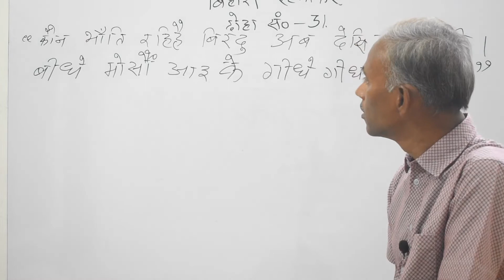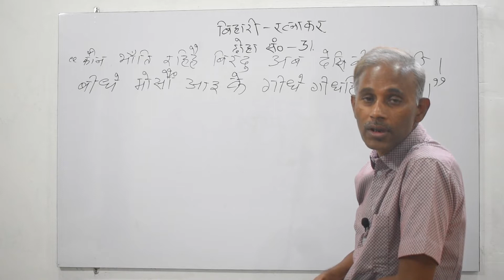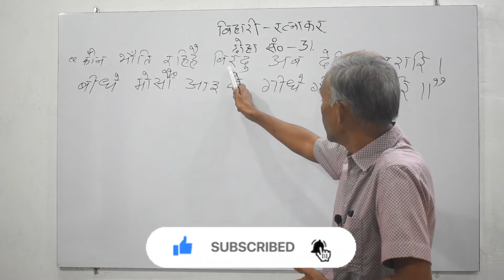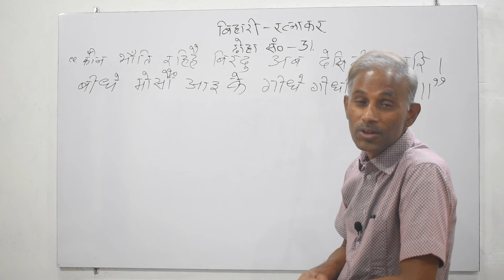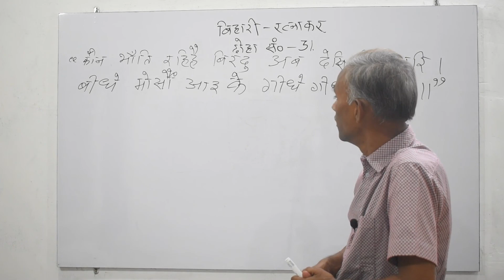बिहारी रत्नाकर दोहा-31 || BIHARI RATNAKAR 31 POEM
Thanks!
Subodh Mandal

Title: Flow
Artist: KV
Genre: Hip Hop & Rap
Mood: Inspirational